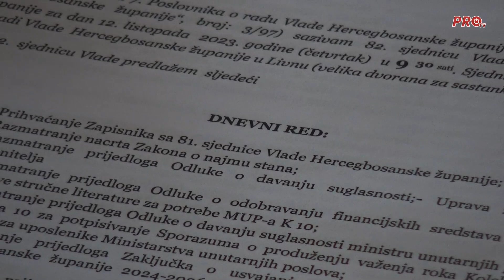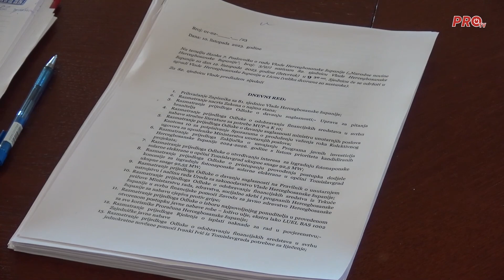ODRŽANA 82. SJEDNICA VLADE HBŽ